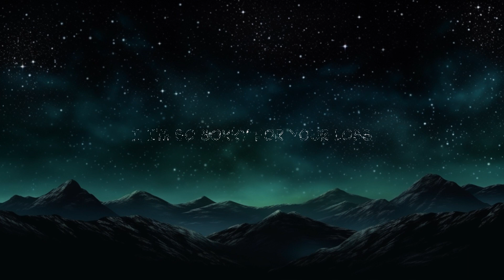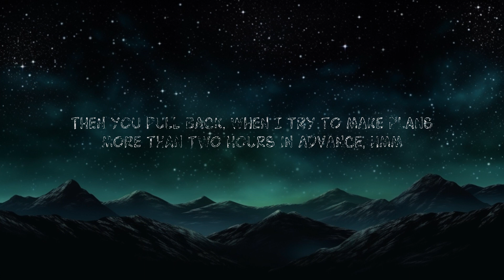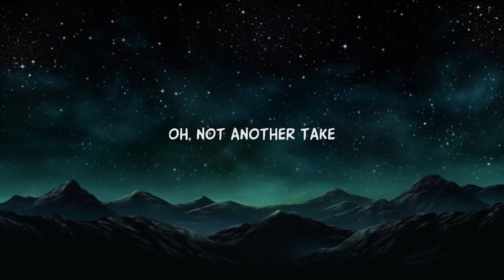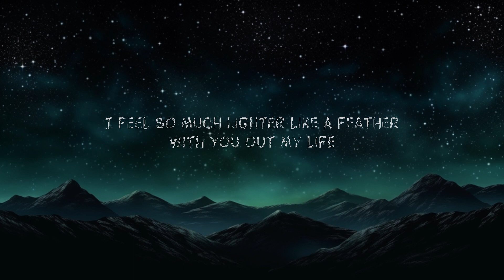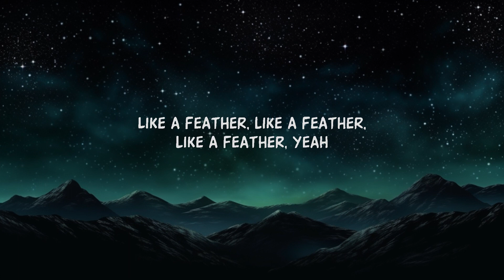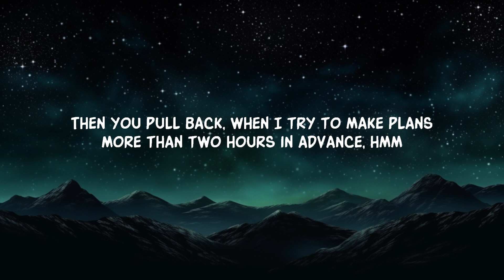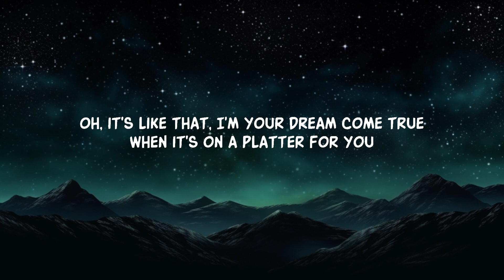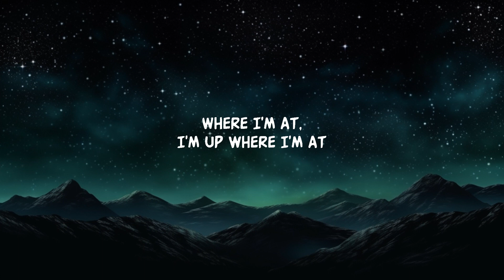[1 Hour] Sabrina Carpenter - Feather (Sped Up) Lyrics | Best Song Lyrics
Sabrina Carpenter - Feather (Sped Up) Lyrics
Sabrina Carpenter - Feather (Sped Up)

Song Lyrics:

More than two hours in advance, hmm
I feel so much lighter like a feather with you off my mind, ahh
You're a waste of time, ahh

Lyric video for Feather (Sped Up) by Sabrina Carpenter on Dan Music

Experience Sabrina Carpenter's hit song 'Feather' like never before with this sped-up lyrics video.  Feel lighter as you sing along to the catchy lyrics and explore the emotional depth of the song.

[1 Hour] Sabrina Carpenter - Feather (Sped Up) Lyrics